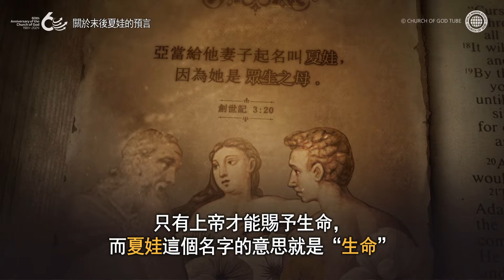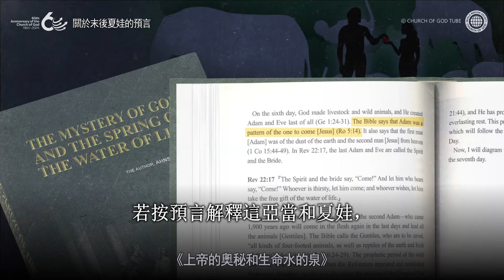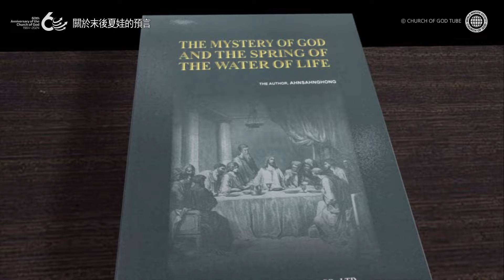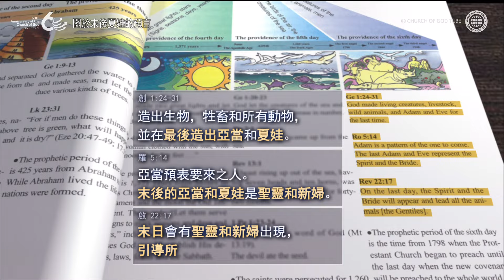關於末後夏娃的預言 | 上帝的教會世界福音宣教協會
亞當預表再臨耶穌的話，那亞當的妻子--夏娃預表誰呢？
在六日的創造中，上帝在最後的第六天創造了所有牲畜和野獸，並在最後創造了亞當和夏娃。
就為了見證預言性的亞當和夏娃——聖靈和新婦，將在聖靈時代顯現賜予人類生命水。

上帝的教會相信末後的亞當--再臨基督安商洪上帝和末後的夏娃--母親上帝。

羅馬書 5:14
然而從亞當到摩西，死就作了王，
連那些不與亞當犯一樣罪過的，也在他的權下。

創世記 3:20
亞當給他妻子起名叫夏娃，
因為她是眾生之母。